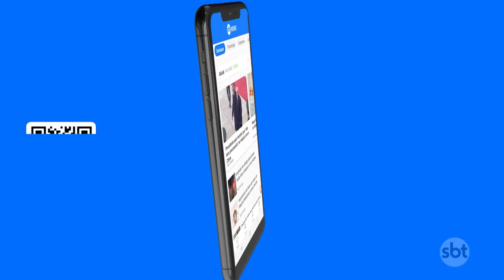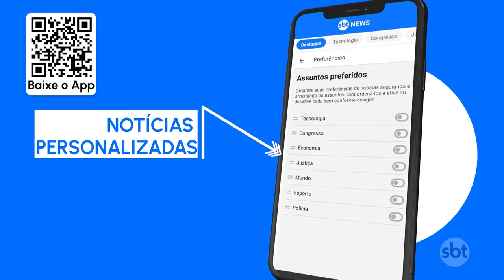Nova série: "João de Deus - O que restou" | SBT Brasil (04/12/23)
O SBT Brasil estreia, nesta 2ª feira (4.dez), uma série de reportagens sobre como está João de Deus, cinco anos após o escândalo.

Nossos repórteres estiveram na residência de João de Deus, em Anápolis, a 90 quilômetros de Goiânia. A equipe também visitou Abadiânia, onde funciona a Casa Dom Inácio de Loyola, e constatou um cenário diferente daquele vivenciado anos atrás, quando pessoas do mundo inteiro buscavam o centro espírita em busca de um milagre.

"João de Deus - O que restou", reúne cinco reportagens que mostram o antes e o depois de João de Deus, da Casa Dom Inácio e das vítimas que denunciaram o médium. Algumas delas não conseguiram retomar a vida e sofrem com os traumas deixados pelos episódios de abuso.

A despeito das mais de 300 denúncias de abuso sexual recebidas por uma força-tarefa do Ministério Público de Goiás e de São Paulo e uma pena total de 489 anos e quatro meses de prisão até o momento, o médium João de Deus, de 81 anos, está em casa. Ele cumpre prisão domiciliar desde 2021.